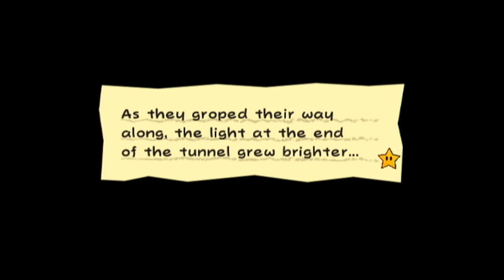INTO THE CAVERNS - Super Paper Mario wii (Blind) #27